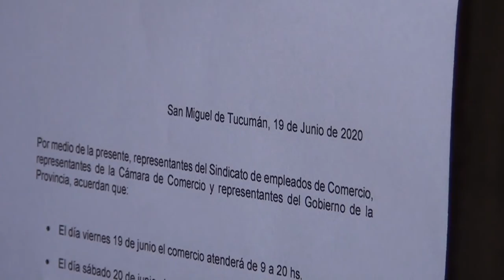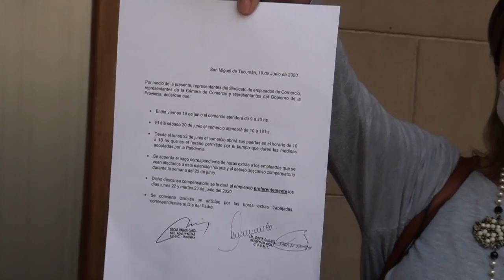Tensión y acuerdos por el comercio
El sábado atenderán en horario corrido, de 10 a 18 horas.